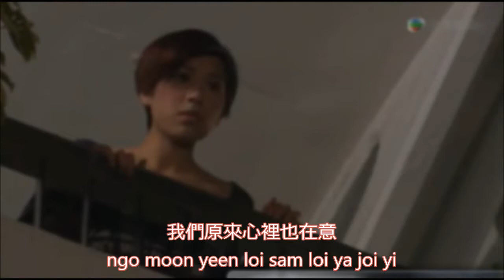有意 - Him Law & Mandy Wong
"Intention" sang by 胡杏兒 (Myolie Wu) and 郑嘉颖 (Kevin Cheng)

d'orginal psychescho8